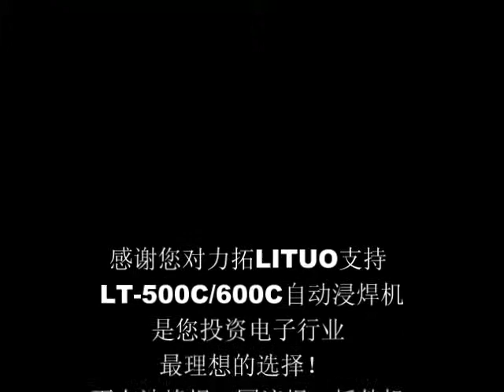Auto Insertion for PCB assembly